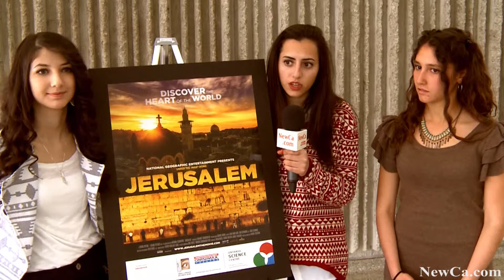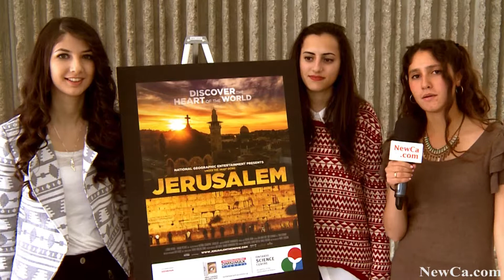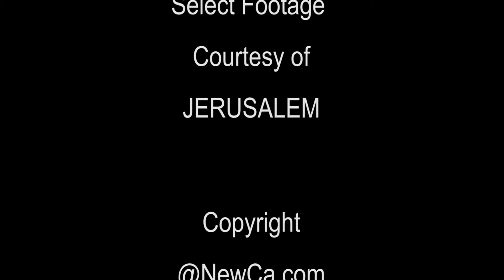🏺 Jerusalem – Cultural Diversity at the Ontario Science Centre 2014 (HD)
What makes Jerusalem so important to so many different cultures? How did it become the centre of the world for three major religions? Through the eyes of three young Jerusalemites -- one Jewish, one Christian, one Muslim and their families, learn what it means to call Jerusalem home and experience celebrations and events that mark the high points of a year in the life of this city.

and many more from Movies Festivals and other places and events.